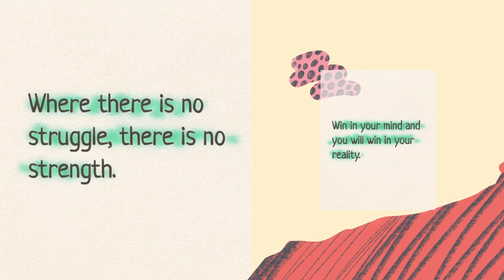Truths about Life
Your behavior makes you a better person, not your beliefs  ♥️